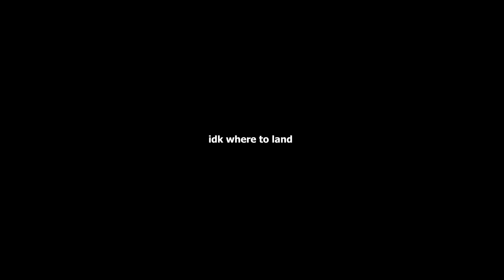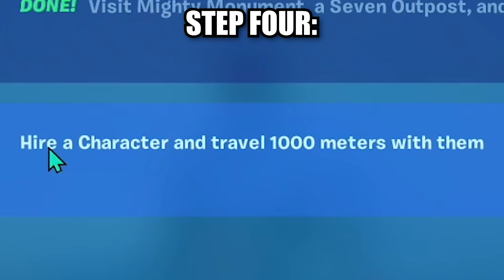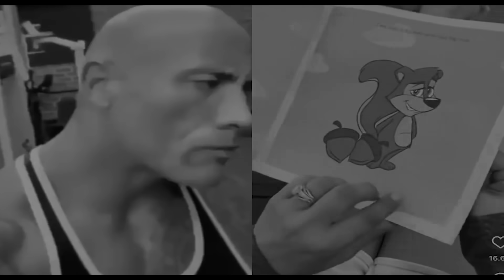THE ROCK IS CANCELLED...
USE CODE "NOAHSNOAH" IN THE FORTNITE ITEM SHOP # Ad